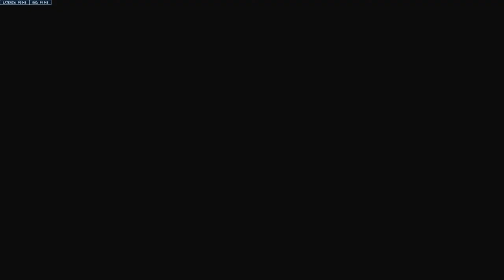Playing ow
Subscibe